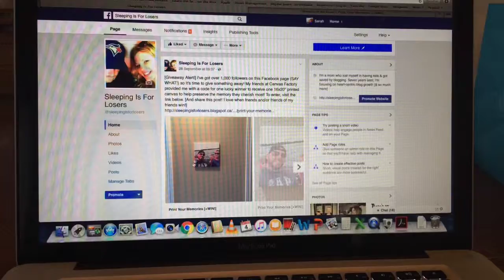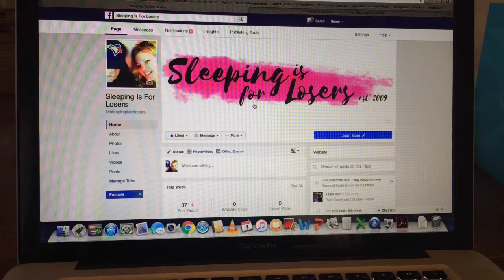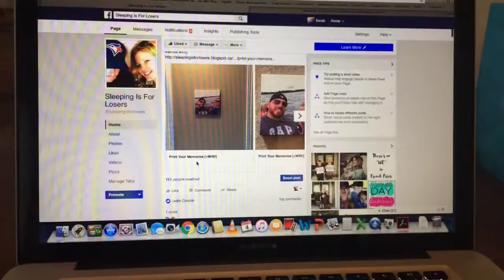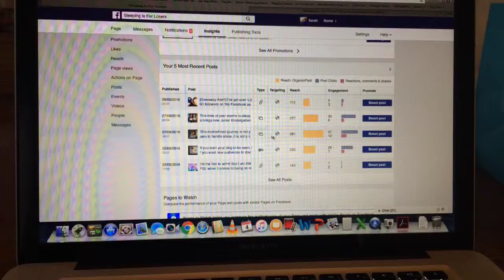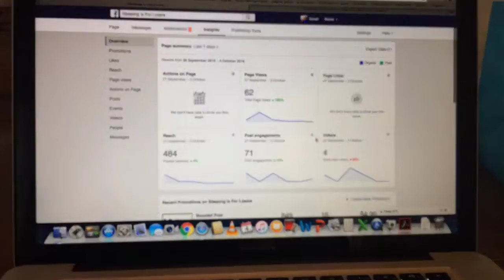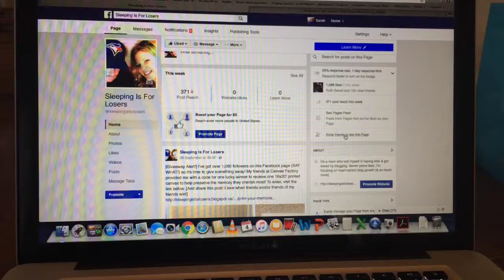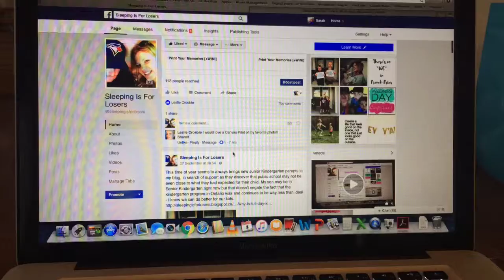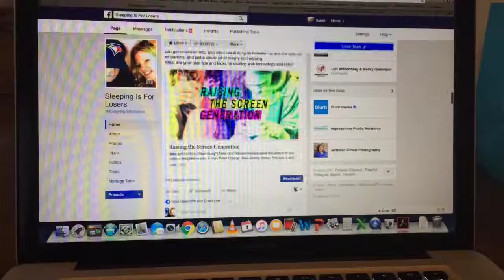How to get more LIKES on FACEBOOK - Part 2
In my last video, I convinced you to make a Facebook page for your blog (here's the Now I'm going to show you how to get people to actually LIKE your Facebook page. REMEMBER: we are going for REAL people who will REALLY engage!
Here's a quick breakdown of my tips:
1) Run a contest on your blog and make one of the entry options to visit your Facebook page (don't ask them to LIKE it, they often will on their own + it breaks Facebook's rules).
2) Run an Ad. Facebook is a pay to play space, so run an ad for your Facebook page every few months! It actually works (and I only spend $10). Alternately, you can boost posts from time to time to get new eyeballs on it!
3) Check your INSIGHTS! See what works, what doesn't, and even scope out your competitors and see how their engagement is! Knowledge is power, baby!
4) INVITE your existing friends to like your blog's Facebook  AND invite new likers & commenters to follow you as well!

It all works - I'm living proof!